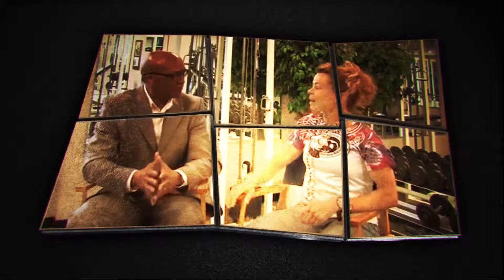Leading with Purpose: The Fitness King Interviews Chief Medaria Arradondo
This week, join Ron Henderson, aka 'The Fitness King,' for a revealing interview with Medaria Arradondo, the first Black Chief of Police in Minneapolis. In this candid conversation, Chief Arradondo opens up about his experiences growing up in Minnesota and the challenges and opportunities in his journey to leading the Minneapolis Police Department.

From his early days in law enforcement to his current role as a leader in a pivotal time for the city, Chief Arradondo shares valuable insights into what it means to lead with purpose, integrity, and resilience. Get an up-close look at the man behind the badge and hear his inspiring story of overcoming barriers, serving the community, and shaping the future of policing.